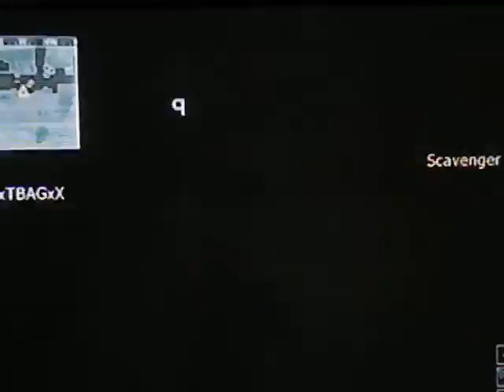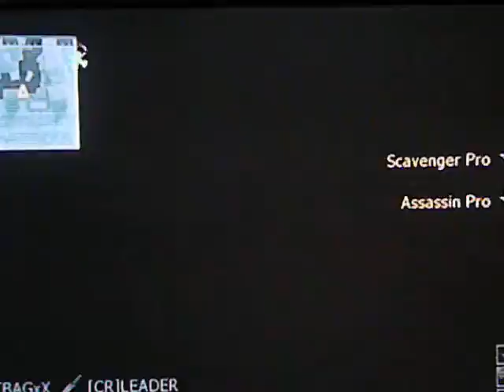MW3 knife battle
knifing and throwing knives